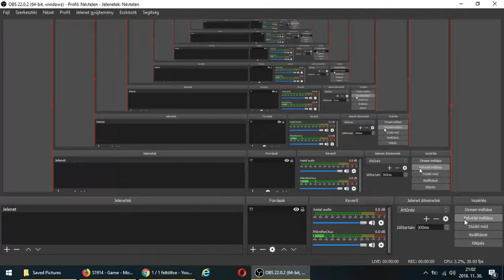Supremacy 1914 (2)